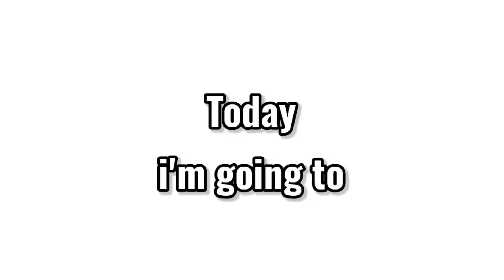If i Leave My Base The Video Ends😮😬 [blockman go: blocky mods]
Hello guys
⬅️this video is about me trying to do a challenge if i leave my base the video ends. You how it ended seeing this video, but How did i lose? you are avout to find out!